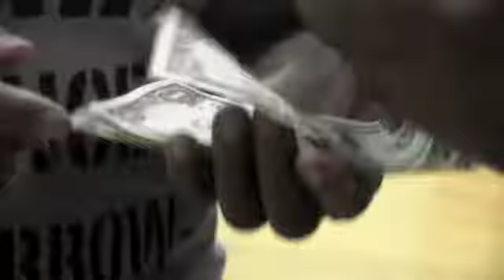DjmarioTv presents THE TIE BREAKER SHOOTOUT MEMORIAL DAY 2018